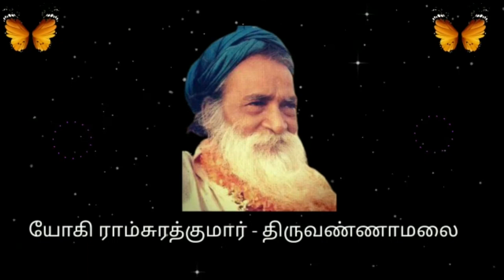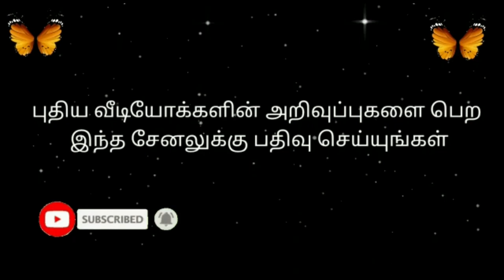Part 304 14 04 2021 Tamil New Year Day Satsang Ma Devaki Mathaji